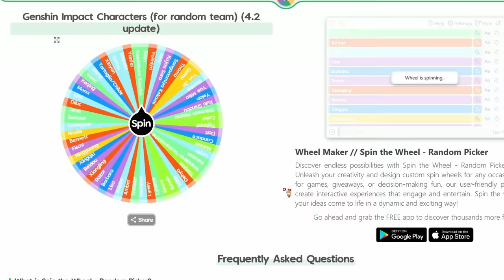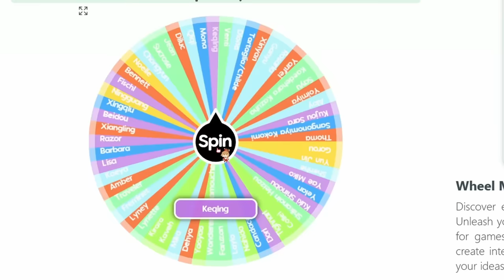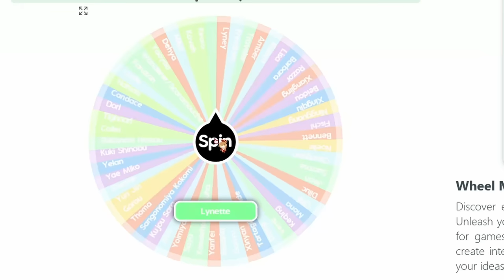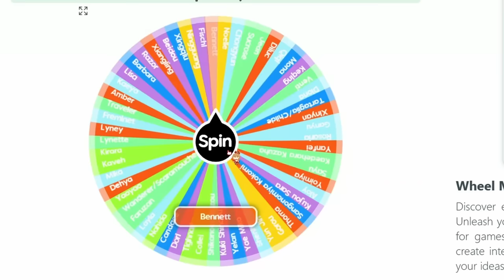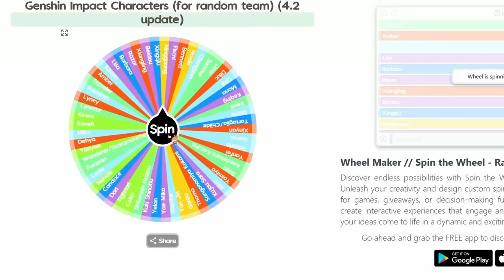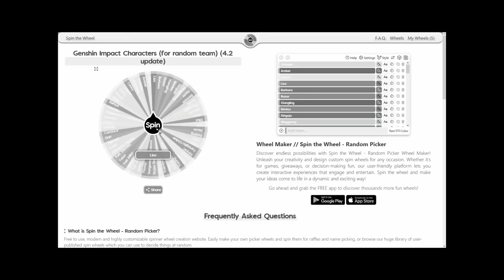Random Teams for This Event was BRUTAL...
While others show off the best teams for the Peaks and Troughs of Life event in Genshin Impact, today I figured I'd show you some RANDOM (awful) teams for this event!